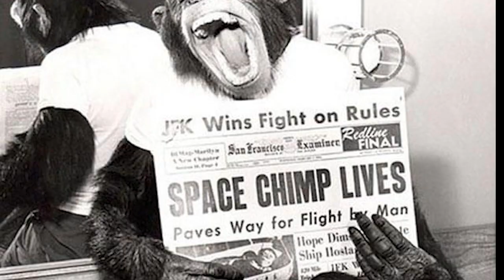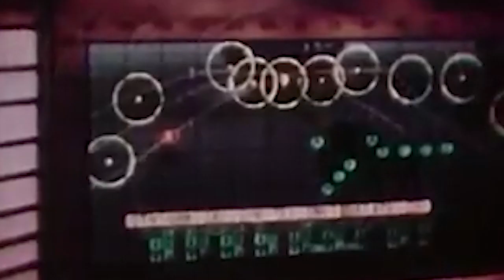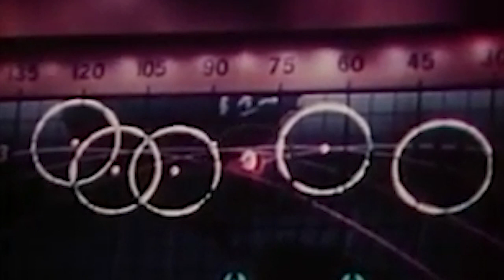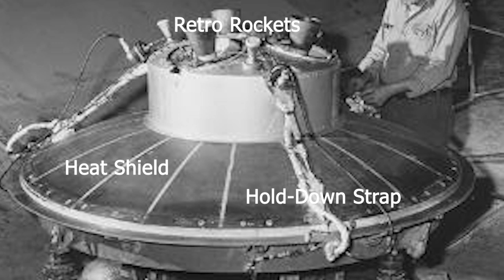Manned Space History | John Glenn Orbits Earth | February 20 1962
On this edition of Manned Space we relive the flight of John Glenn on February 20, 1962 during which he became the first American to orbit Earth.  Glenn was the first person to ride an Atlas booster into space which he did aboard a Project Mercury spacecraft he named Friendship 7.  His was the third crewed flight of Project Mercury behind Alan Shepard and Gus Grissom each of whom flew suborbital spaceflights.

In this fast paced look at the flight, we'll see and hear John Glenn as we recount the trials and tribulations of the flight and ultimately watch the main parachutes deploy ahead of a safe splashdown into the Atlantic Ocean and history.  Many of the accounts and descriptions of the flight are taken from the book John Glenn: A Memoir written by Glenn with Nick Taylor in 1982 and published by Bantam Books.

FILM FOOTAGE:
National Aeronautics & Space Administration (NASA)
Universal Newsreels (via U.S. National Archives)

Friendship 7 Mission | Friendship 7 Capsule | Friendship Seven | Mercury Friendship 7 | John Glenn Friendship 7 | Friendship 7 Astronauts | NASA Friendship 7

In this fast paced look at the flight, we'll see and hear John Glenn as we recount the trials and tribulations of the flight and ultimately watch the main parachutes deploy ahead of a safe splashdown into the Atlantic Ocean and history.